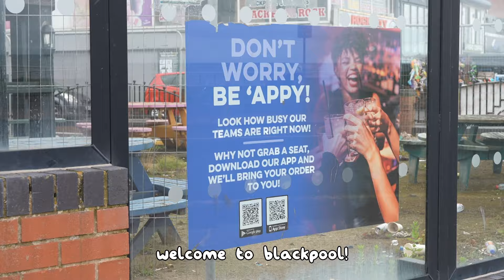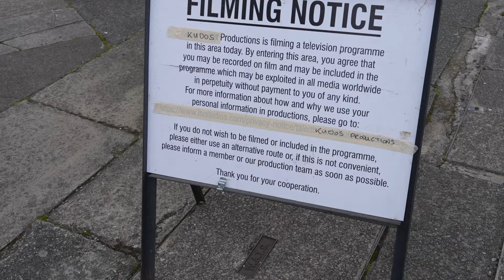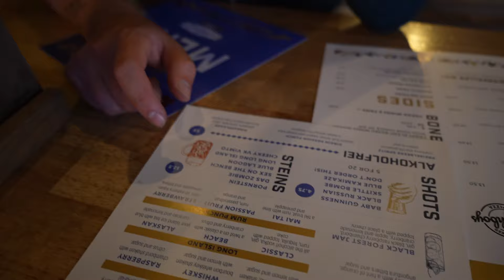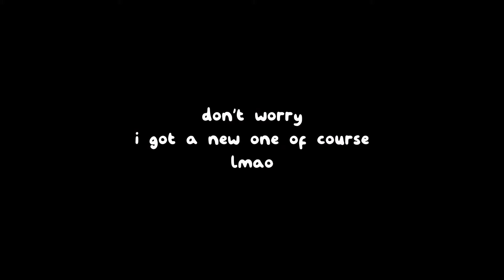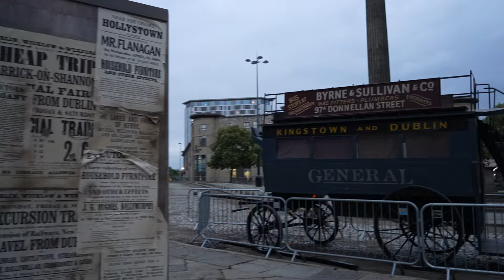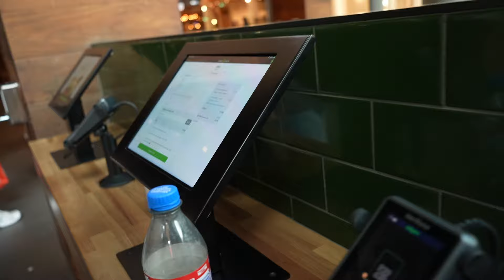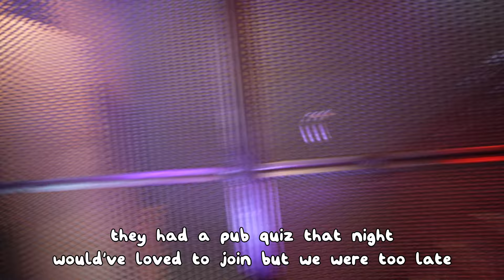BLACKPOOL, the worst Seaside City in the UK?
Welcome back to the Great British Roadtrip!
We drove from Germany all across the Great Britain with our own car!
Day 16 has arrived and we are nearing the end of the trip... But first we drive to Blackpool, have some fish and chips, and then we go to Liverpool for some... interesting drinks...
In Day 17 we drive all the way to Cardiff! I always wanted to go to Wales, also we've heard there's a Shake Shack there! After that we go to our favourite place... Brewdog :D